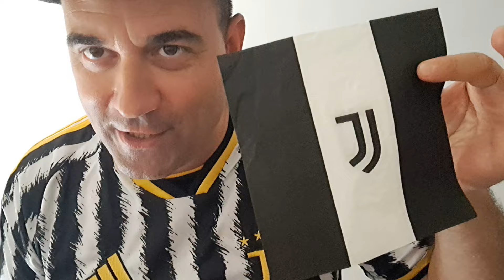10 anni da Top Player, Auguri FEDE ❤️ CAOS SUL WEB, NESSUNO SA NIENTE!